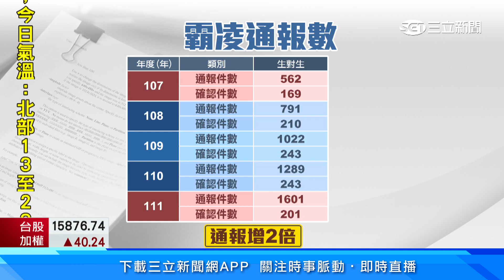高中師霸凌案震驚社會！潘文忠：4月中完成調查│94看新聞